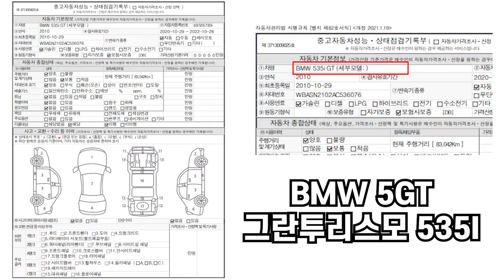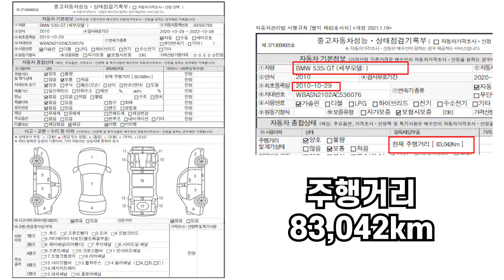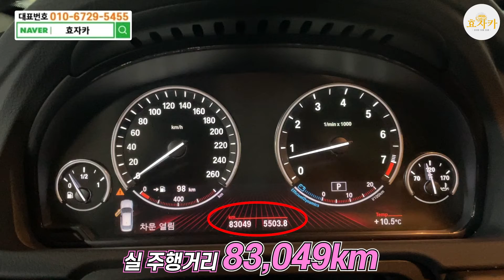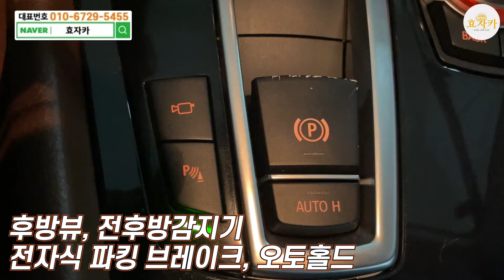압도적인크기와 짧은키로수를가진 독일3사1등패밀리카!!(1000만원대가능한가요??)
안녕하세요 좋은 중고차로 효도하는 효자카입니다

1. 차량풀네임 : BMW 5GT 그란투리스모 535I
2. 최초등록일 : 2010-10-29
3. 주행거리 : 83,042km
4. 차량금액 : 1,850만원

영상보시고 궁금하신점 언제든지 문의주세요!

100%실매물! 전액할부 구매가능!